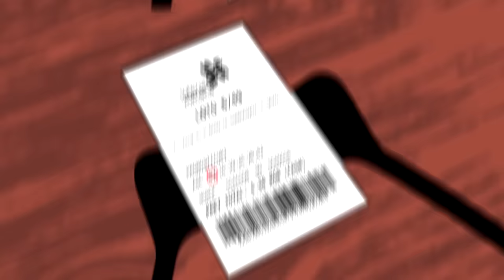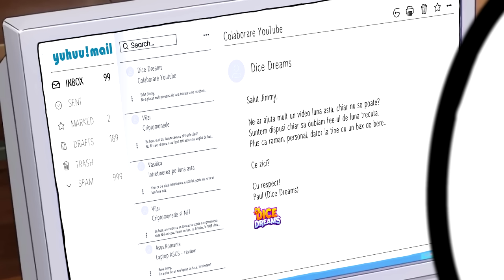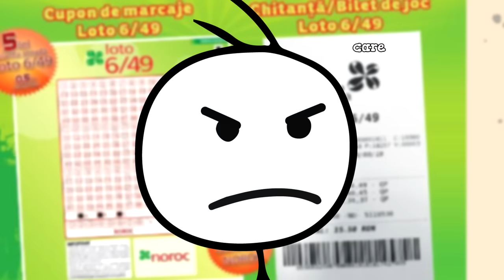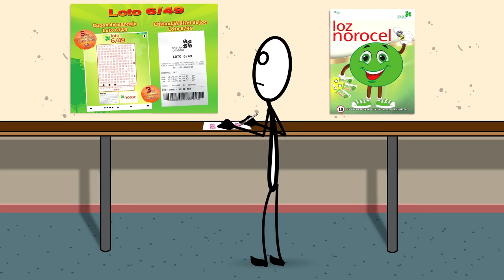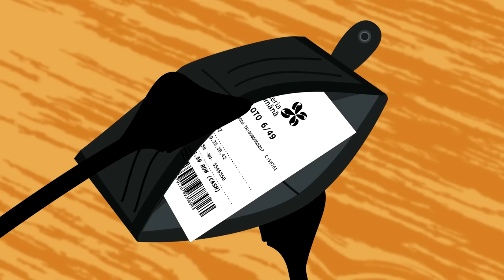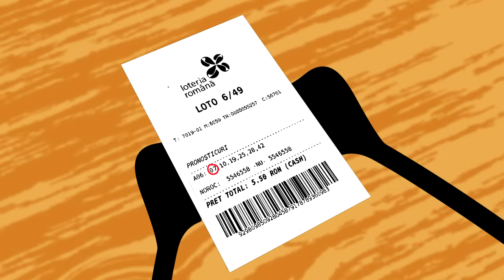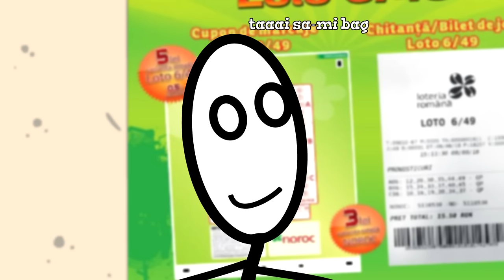LA FACULTATE: Pandel Și Biletu' La Loto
✦Descarcă jocul Dice Dreams de aici: 👇
✦Bă, nu v-am zis până acum... da' Pandel e milionar, a câștigat 7 milioane de euro la LOTO 6/49.😅
- Iqunix (5% reducere cu codul: ”jimmy”)
- XP-Pen (5% reducere cu codul: ”JIMMYXPPEN”)